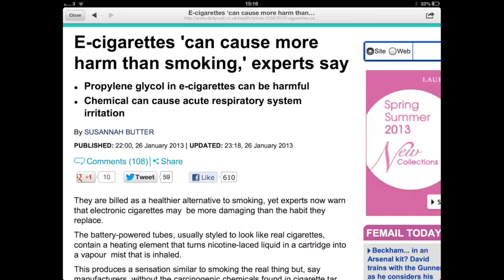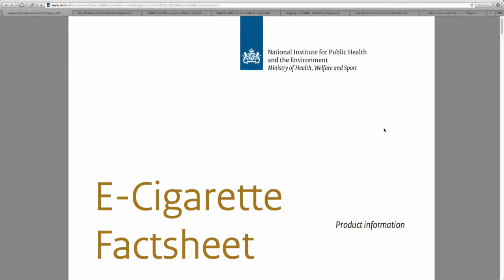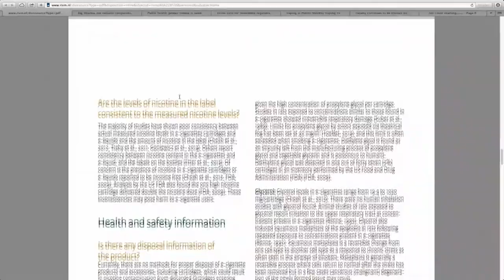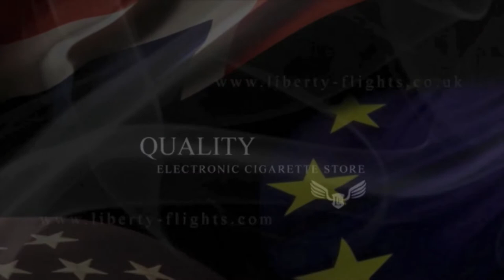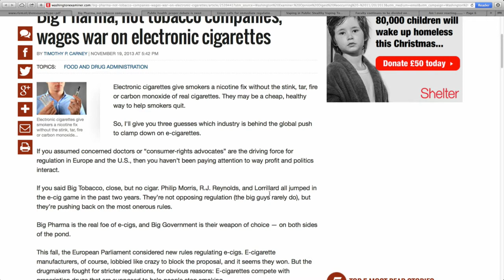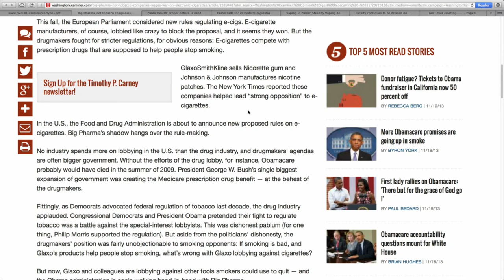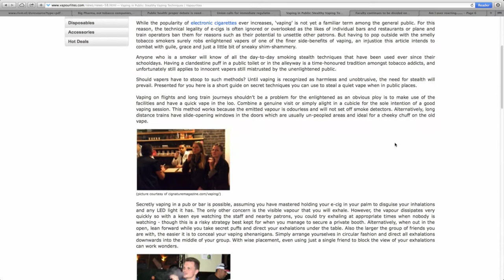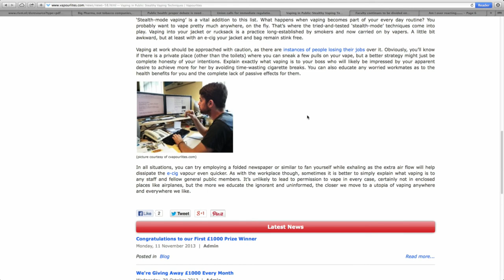VT Talk 20-11 - Nicotine is not the devil.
Join Sav and Dave hosting Lorien from ECCA to talk about lots of stuff on e-cigs... sometimes sensibly.